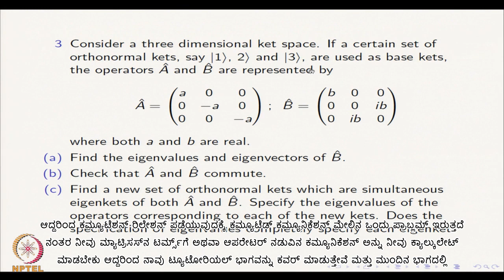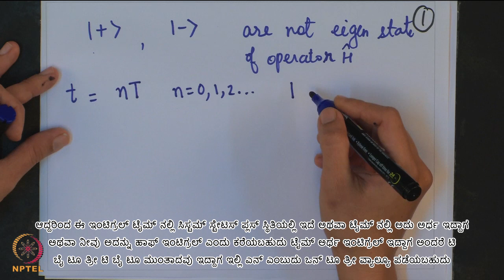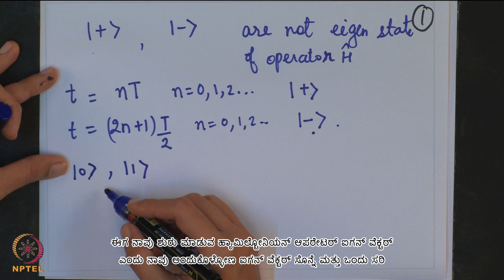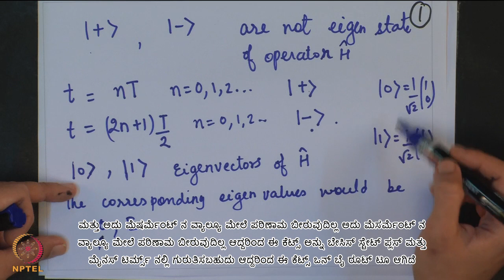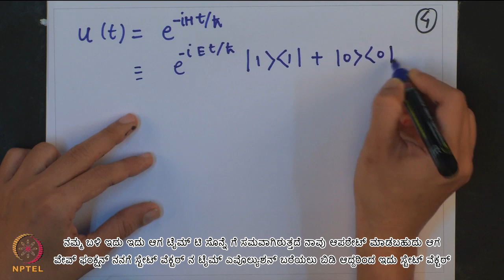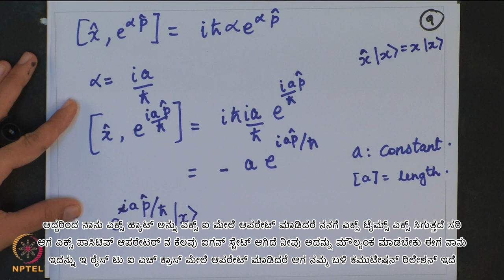Lecture 29 : Tutorial 5 - Part I - [Kannada]